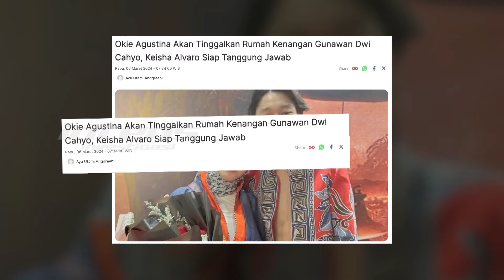Okie Agustina Ungkap Sang Anak Ingin Jadi Anak Pasha Agar dapat Mobil